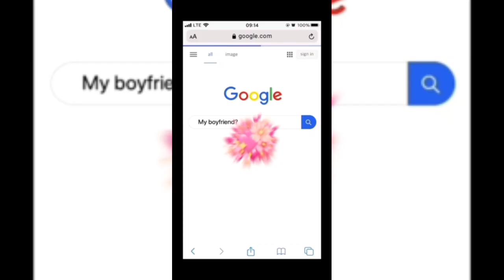Breaking ~ E Don Red o Ařř£st & PŘôsêcute MãhmØod Yakubu Inec Ñøw Happening Live o As Gřøùp Wãrns👇